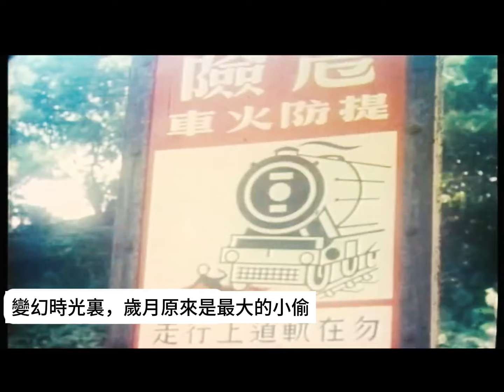那些地方中找到許多珍貴的回憶！